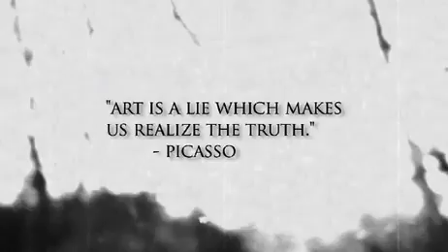BeLieve by Joel Paschall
Обучение на focuzzz.ru